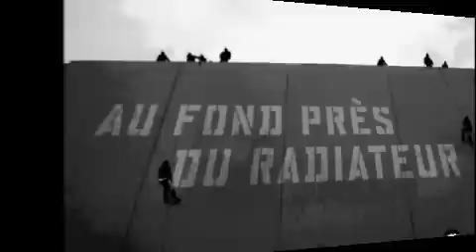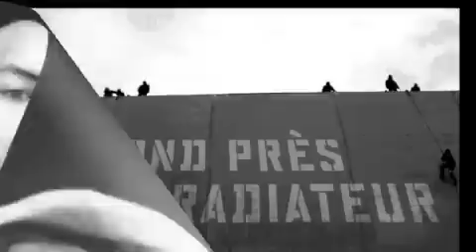Les bidons veulent le guidon - X-men / Oxmo Puccino / Pit Baccardi / Lunatic (Time Bomb)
Soutenez les radios libres !

Sur Paris écoutez Fréquence Paris Plurielle (FPP) 106.3 FM !